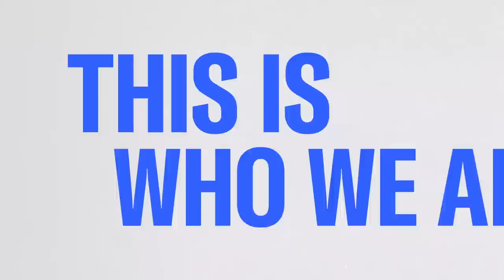Abortion rights advocates in Ohio propose 2023 ballot measure protecting reproductive freedom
New polling shows a majority of Americans support abortion access, as Republican-led states continue to restrict it. MSNBC’s Alicia Menendez is joined by is Lauren Blauvelt, who serves on the Executive Committee for Ohioans for Reproductive Freedom Coalition, to discuss the fight for abortion access in Ohio and nationwide.